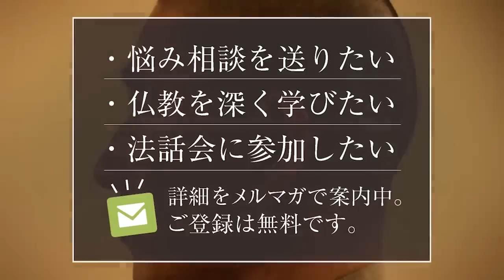人に裏切られても、人を全面的に信用する、仏様の生き方